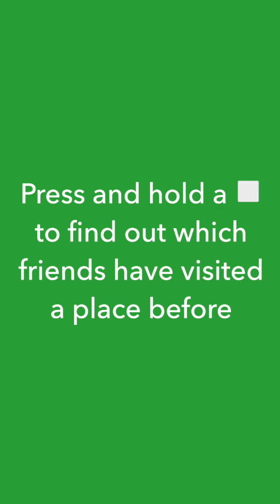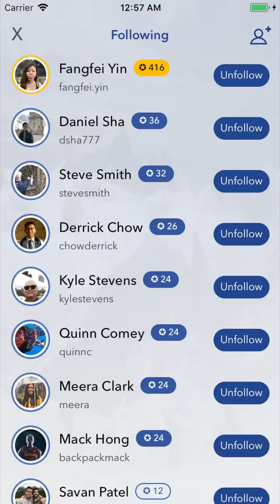Local Edition - iOS App Review - The New Travel Social Network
Watch Local Edition - iOS App REview - The New Travel Social Network.

Discover. Bookmark. Explore.

Discover places to travel to while sharing your own personal adventures. Local Edition is your ultimate travel social network! From getting great travel and local places ideas, to bookmarking the places you like and connecting with fellow travelers, this travel social network can be of amazing help!

FIND COOL PLACES TO VISIT
No matter if you are searching for cool places near your location, or for a location to visit that is far away from you – Local Edition is here to help you find the best travel experiences. Discover travel adventures that you can’t find in any other place, from travel fanatics just like you!

RATE OR FAVORITE RECOMMENDED PLACES
When you lack travel ideas simply view your friends' travel stories. Read reviews and recommendations by other users because the recommended places & tours by locals can lead you to the most amazing adventures! This travel network & social media app lets you rate any of the places you’ve visited so other users can be rightfully informed. Also bookmark places to visit and always find inspiration for amazing adventures.

OUR FEATURES AT A GLANCE:

• Share Story: Share your thoughts (rating and commentary) about a recent activity you have done
• Travel Stories: Discover your friends' favorite travel activities across the world
• US Story Explorer: Explore your friends' local recommendations for a casual Sunday afternoon
• Global Story Explorer: Find niche activities that your friends have tried while traveling in Tokyo
• Bookmarks: Bookmark activities in your mini-itinerary planner for your future trips.

Join a travel social network that will change how you experience travel & road trips.

Local Edition is the #1 Travelers App
Download the travelers' social network app now for FREE!